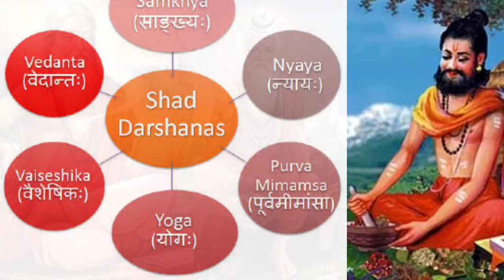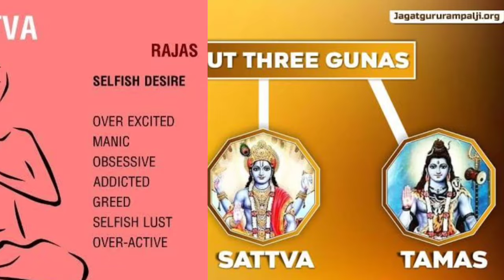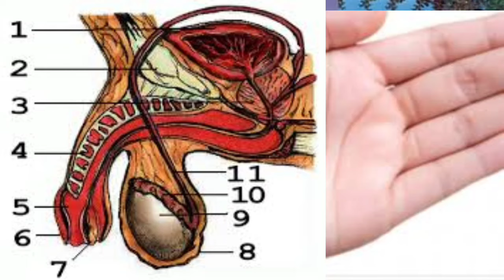षड दर्शन और सांख्य दर्शन//shad darshan or sankhya darshan